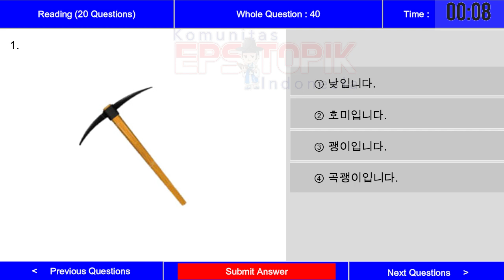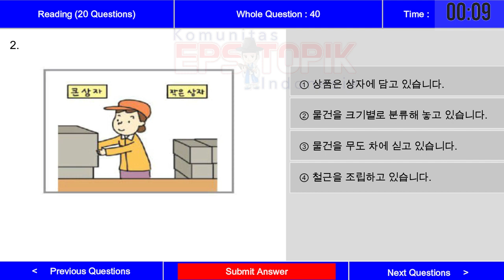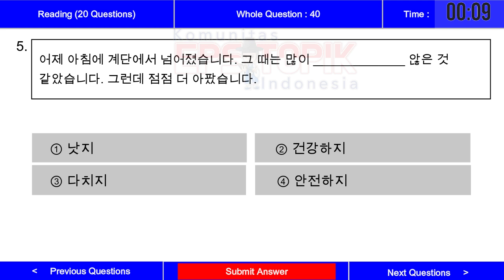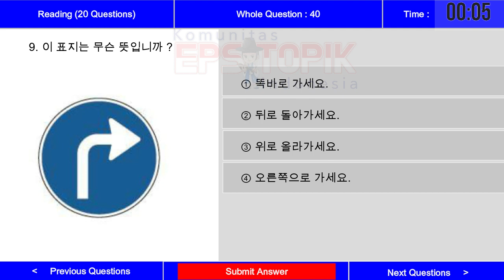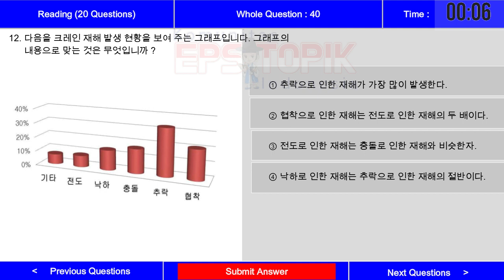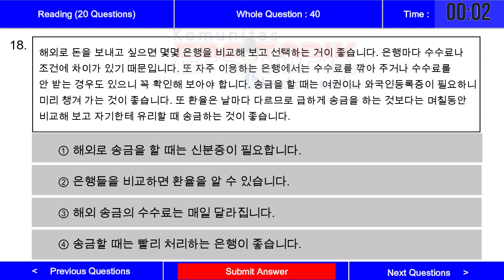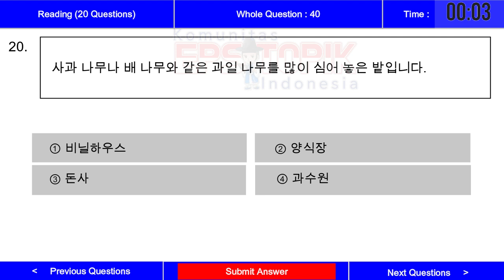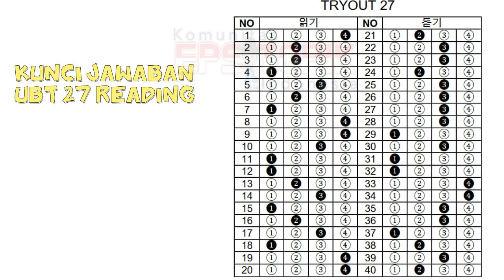LATIHAN UBT EPS TOPIK 2024 | UBT 27 | READING QUESTIONS WITH ANSWER KEY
Komunitas belajar bahasa Korea bagi teman-teman yang ingin ikut ujian EPS Topik Korea maupun yg sekedar hobby. Info dan materi Pembelajaran semua gratis. Share Tutorial Komputer dan Teknologi